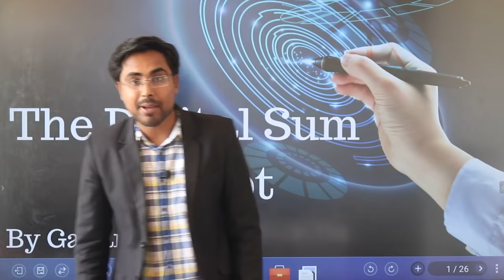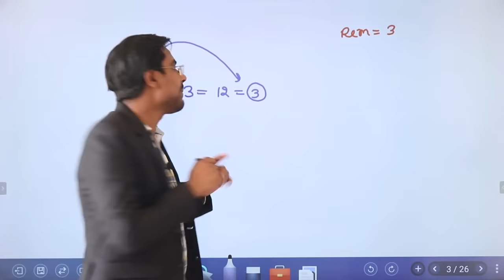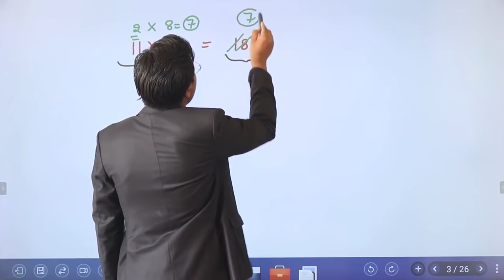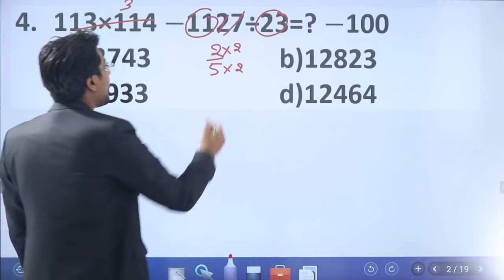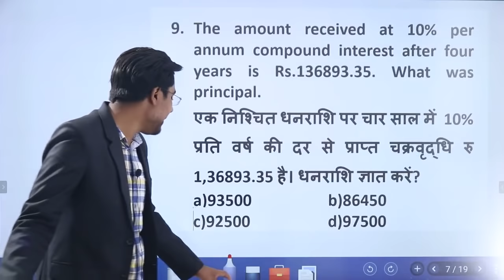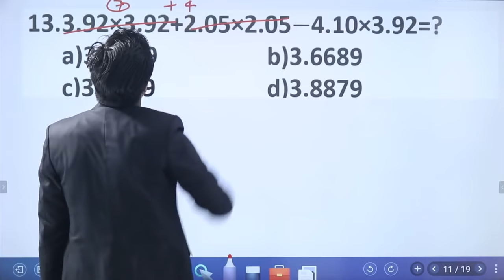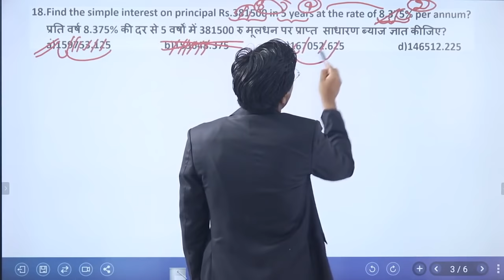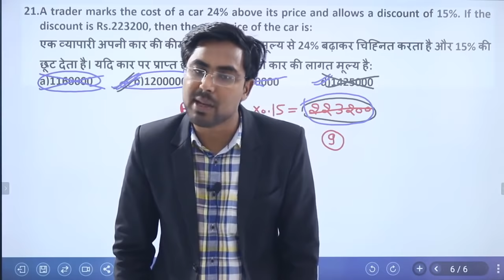Vedic Maths || Calculation Tricks || DIGITAL SUM CONCEPT BY GAGAN PRATAP SIR for SSC, BANK, CAT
💥 Advance Maths SPL. (PRE+MAINS) 💥

📢LIVE CLASS ONLINE BATCH STARTS FROM 11-sept-2019
📢 UPDATED CONTENT
      ( UPDATION  Source- ( CGL,CHSL,CPO
       2018, CDS,CAT, UPCOMING CGL 2018
       MAINS )
🔴 REGISTRATIONS STARTS FROM 09-sept-2019